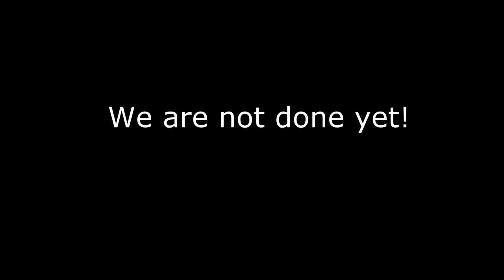Skireis LVO Maastricht 2018 - Zell am See/Kaprun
Hello dear people, enjoy my video about the snow trip with the school!